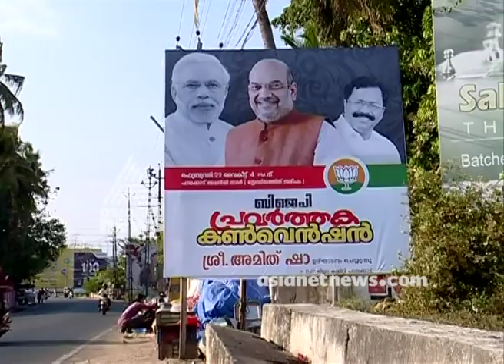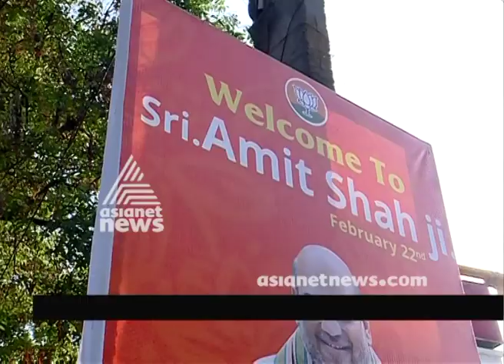Amit Shah to visit Kerala : Lok sabha election Kerala 2019